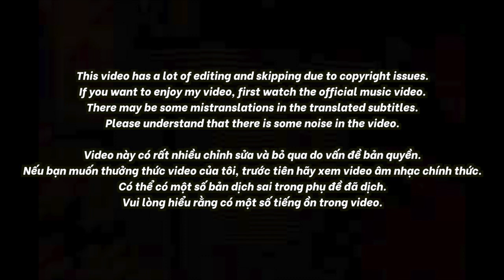🇻🇳🇰🇷🔥Korean Hiphop Junkie react to LUẬT RỪNG - BINZ x RHYMASTIC x 16 TYPH x GONZO x TINLE (VN/ENG)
Composer & Singer: Binz, Rhymastic, 16 Typh, GONZO